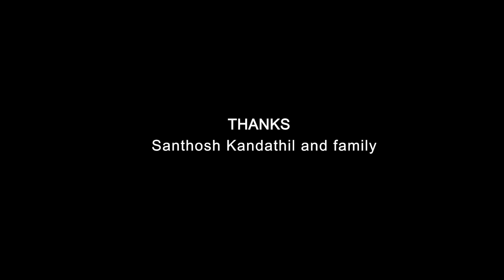കൊച്ചുവർത്താനം -ഭാഗം ഒന്ന് | An interview with Fr. Dani Capuchin | Christus crew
Fr. Dani Capuchin is a well known priest and script writer in Malayalam. People fondly call him ' Dani Achan'.Father gained popularity for his script for the successful Malayalam movie “Varayan” . 'Dani Achan' is also known for his unique way of preaching and talks. In this talk show, 'Dani Achan' talks about his journey, the struggles of achieving his dream, vision and purpose of life and most importantly about Jesus Christ, his way and the way Dani Achan knews his good shepherd.